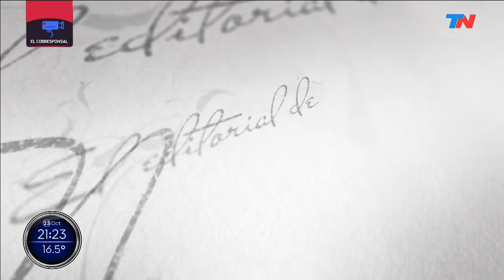EL CORRESPONSAL, CON NELSON CASTRO (Programa completo del 23/10/2021)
El Corresponsal (Programa completo 23/10/2021)